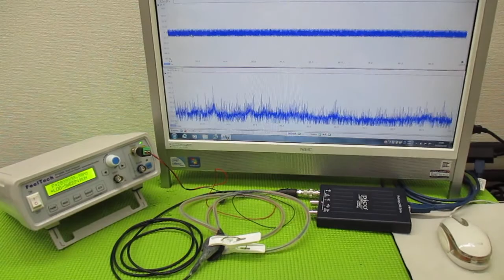メガヘルツの超音波発振制御技術 ultrasonic-labo